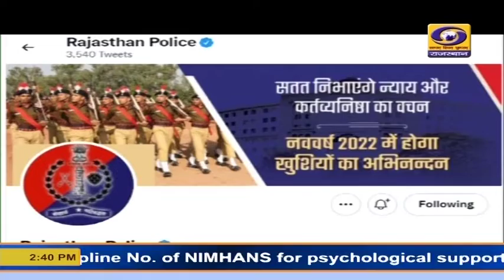राजस्थान पुलिस सोशल मीडिया के माध्यम से आम लोगों को जागरूकता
राजस्थान पुलिस सोशल मीडिया के माध्यम से आम लोगों को जागरूक कर रही है। ट्विटर और फेसबुक जैसे सोशल मीडिया हैंडल के माध्यम से राजस्थान पुलिस लोगों की सहायता कर रही है। अतिरिक्त पुलिस महानिदेशक पुलिस - टेलीकम्यूनिकेशन एंड टेक्नीकल सुनील दत्त ने दूरदर्शन से बातचीत में बताया कि सोशल मीडिया की सहायता से पुलिस विभाग लोगों की शिकायतों को भी दूर कर रही है। उन्होंने बताया कि लोगों की शिकायतों पर पुलिस विभाग तत्काल कार्रवाई कर लोगों को राहत प्रदान कर रहा है।